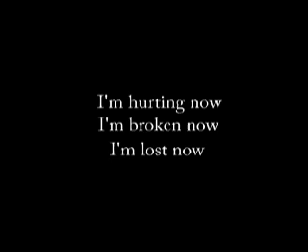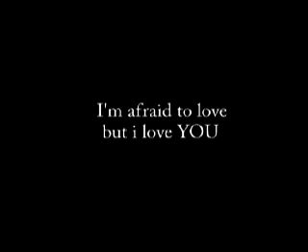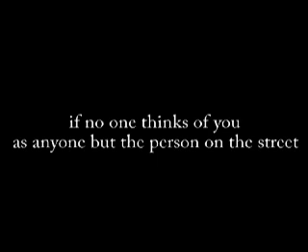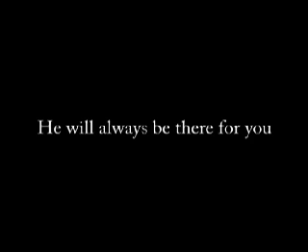Tuhan Yesus Setia